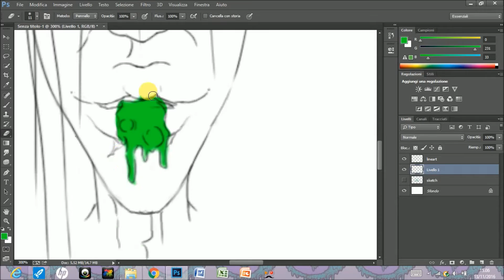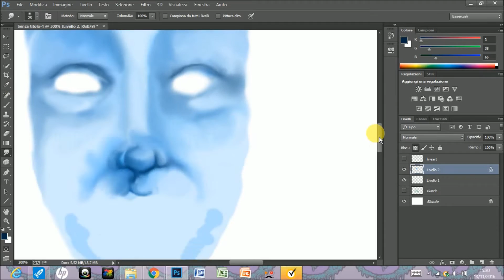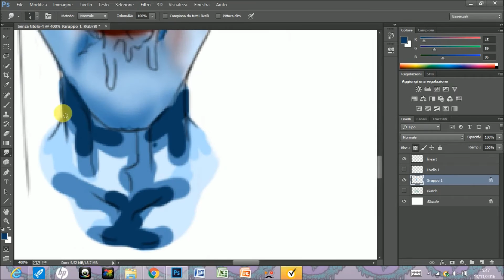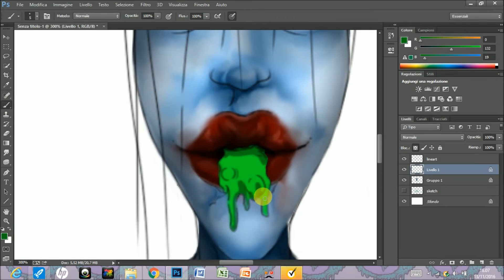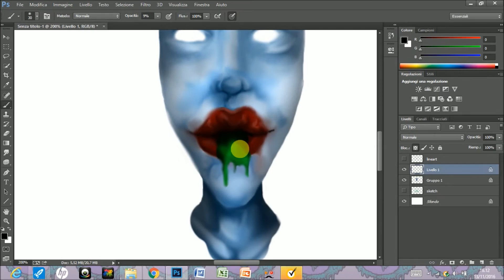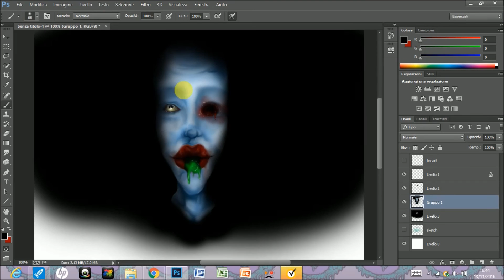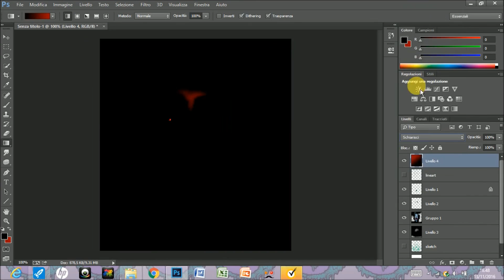SPEED PAINTING #1 // Dead Carduus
drawing by Dead Carduus